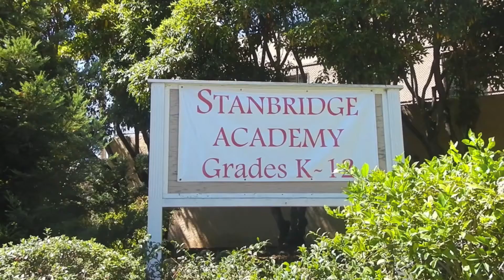Student News Episode 9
Episode 9 (week of Nov. 16) features Alison's report on the SF Shakes performance of Hamlet, Benji's interview with new CFO Lauri Kober, Arlene's report on the use of Chromebooks in the classroom, Kali's PSA on the Canned Food Drive, and Skylar's report on the Middle Elementary trip to Arata Farm.